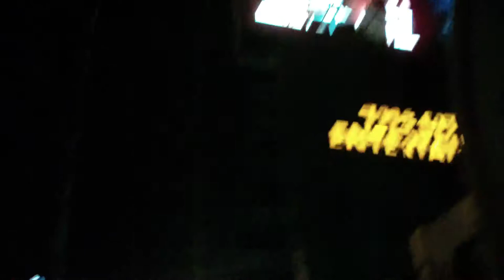taking over Vegas 2011 pt. 4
this is the the start of our two day get away to Las Vegas